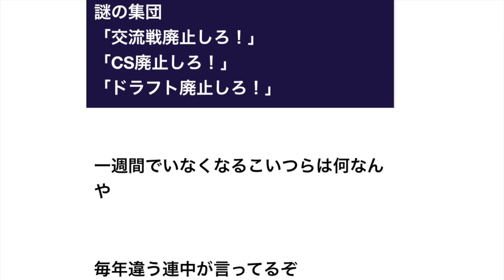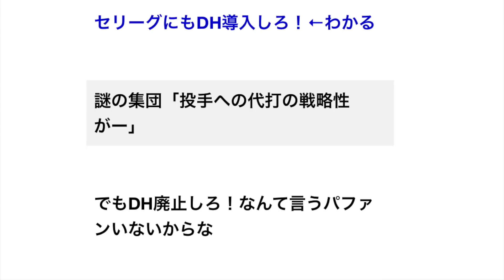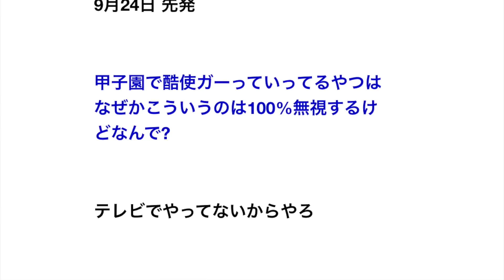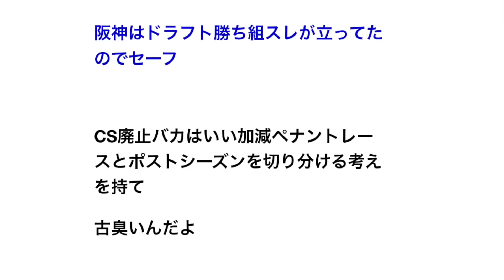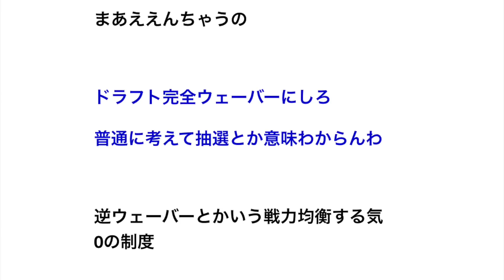謎の集団「交流戦廃止しろ！」「CS廃止しろ！」「ドラフト廃止しろ！」